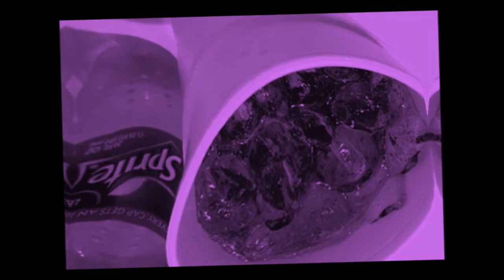Yung Joc-I'm Him(C&S)